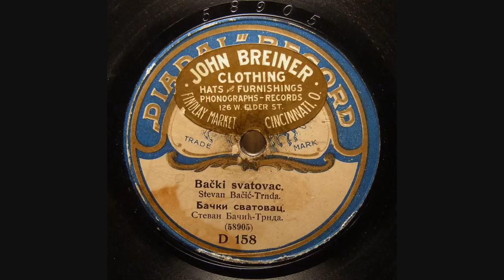Stevan Bačić-Trnda - Bački Svatovac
This is the most beautiful rendition of "Svatovac" that I've ever heard! Stevan Bačić-Trnda was a virtuoso violinist and extraordinary vocalist from the town of Sombor, in Vojvodina, Serbia.